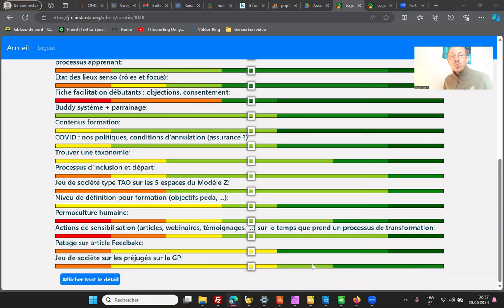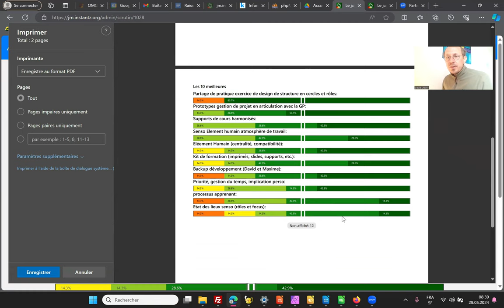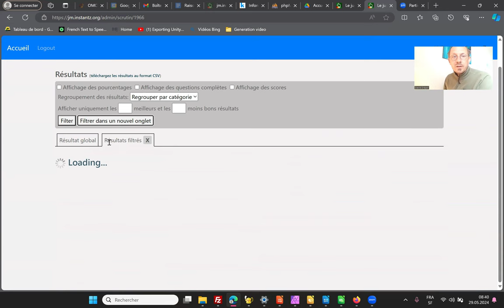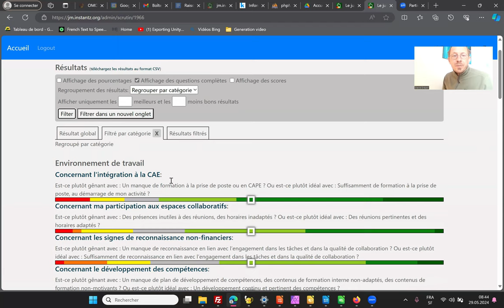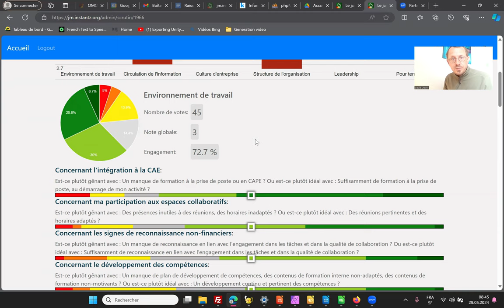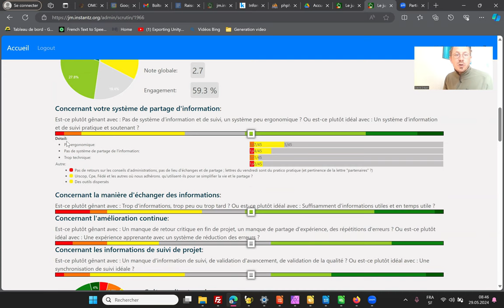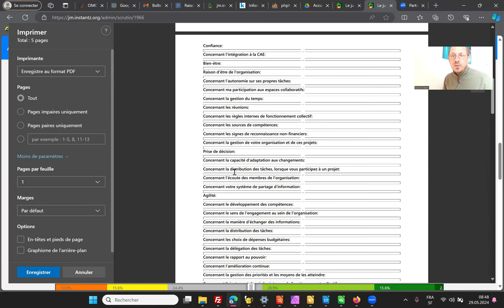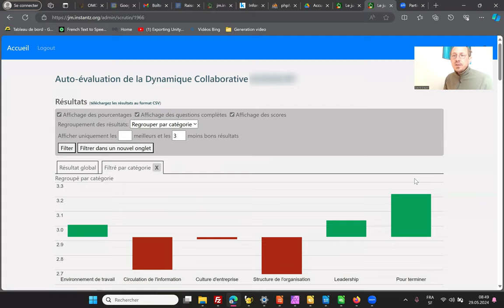Jugement majoritaire : Nouvel affichage des résultats (mai 24)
Dans cette vidéo, nous découvrons la nouvelle interface d'affichage des résultats du Jugement Majoritaire, un logiciel en libre accès développé par l'Instant Z (jm.instantz.org)